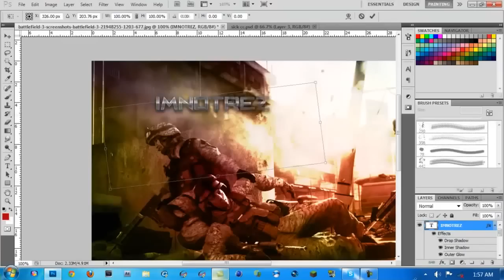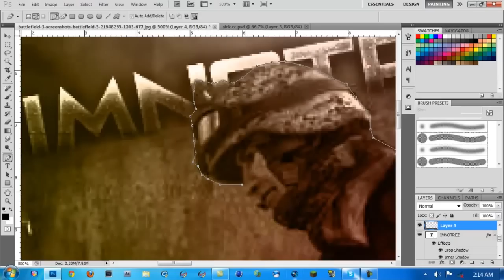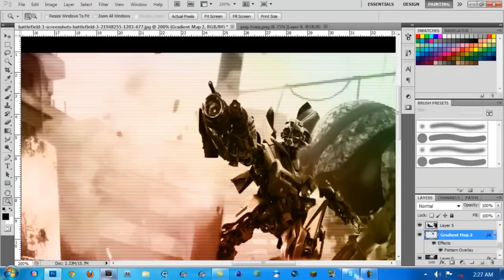Speed Art Time - Ep.1 (Old)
Hey guys this is an older one of my speed arts re-uploaded from my old channel, im really busy right now so i did not have time to make a brand new one.. please like/comment for more!